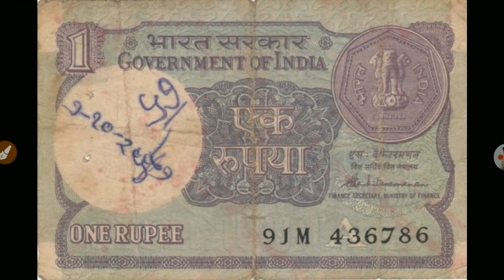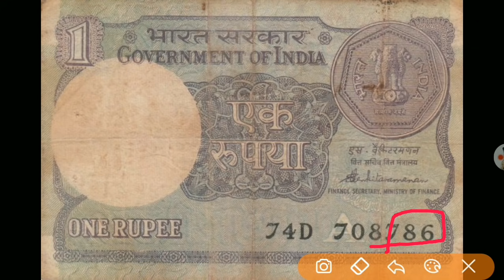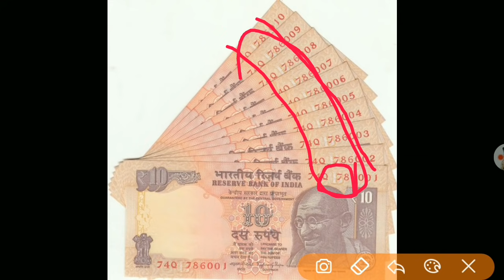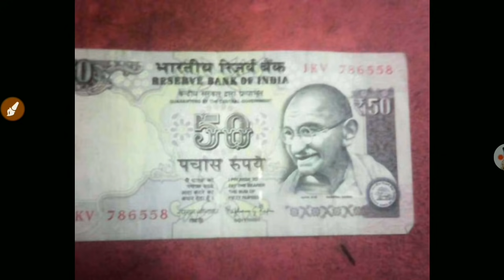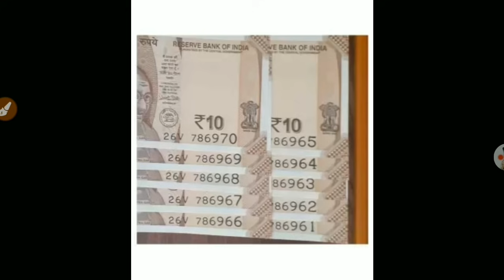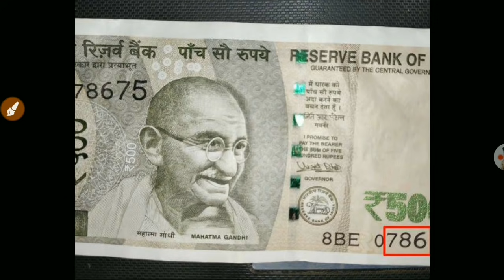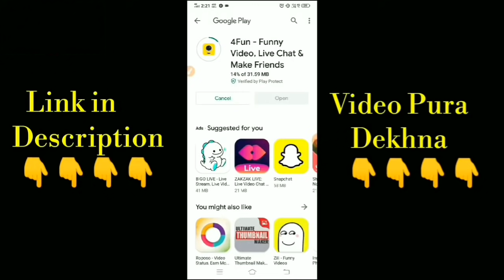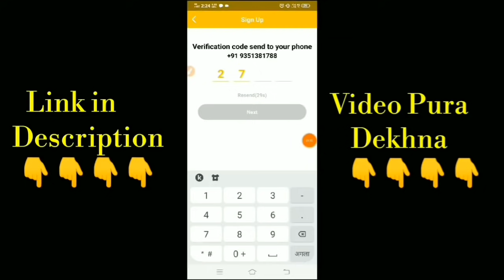Sell 786 every note just in five seconds|| 786 वाले नोट बेचें लाखों रुपए में घर बैठे सिर्फ 5 मिनट मे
submit your number here अपने नम्बर यहां जोड़ें